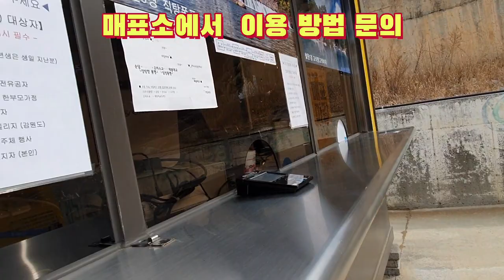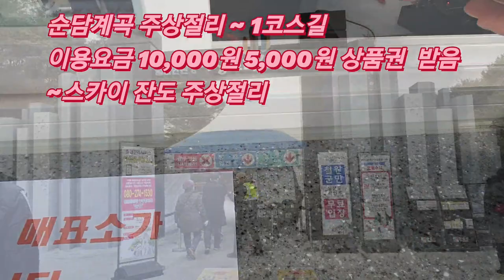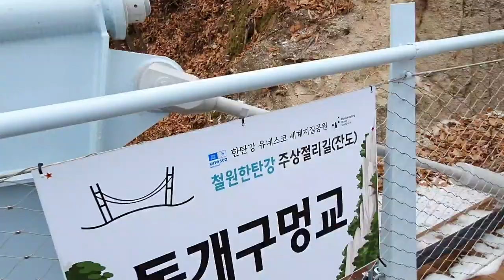[철원 순담계곡 한탄강 주상절리 잔도길]철원의 한탄강 주상절리가 세계문화유산 지질공원으로 지정되면서 12킬로에 걸쳐 있는 잔도길의 이용방법과 멋진 풍경,Columnar joint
이곳 한탄강 주상절리 잔도길은 강원도 철원군 갈말읍 지포리에 걸쳐 있는 50만년전에 용암이 녹아서 형성된 긴 협곡으로서 기암괴석과 주상절리가 끊이질 않고 이어진다.
 기존에도 이곳은 수많은 사람들이 찾던 곳이지만 2020년 7월에 이곳 한탄강 협곡은 세계문화유산 지질공원으로 지정되었으며 이를 계기로 잔도길을 만들게 된 것이다.

 2021년 11월 19일에 그 잔도길이 완성되어 일반인에게 공개되어 오늘에 이르고 있다
 철원 한탄강 주상절리 잔도길은 2개의 코스가 있다.

 이 두개의 코스는 각각의 매표소가 운영되고 있으며 현재는 코스별로 이용요금을 지불하여야 한다.
 1코스는 드르니마을에서 순담계곡까지이며, 2코스는 순담계곡에서 고석정을 지나 대봉교와 직탕폭포까지 이어지며 8킬로 정도의 거리이며 트래킹 시간은 4시간 이상걸린다.
 1코스와 2코스 공히 이용요금은 각각이 10,000씩이며 이 만원을 지불하면 지역 상품권으로 5,000원을 돌려 주기때문에 실제 코스별 이용요금은 5,000원이라고 보시면 될듯 합니다.

 이 잔도길을 트래킹하려면 드르니마을에서 순담계곡까지 이어지며 총길이가 3.6킬로미터에 이르고 있다.트레킹으로 2시간 30분정도의 거리이며 이 잔도길에는 13개의 다리(교)가 있으며10개의 쉼터와 3개의 스카이 전망대가 있다.
 또한 수평절리교 부근에 샘소쉼터가 있으며 이곳에 휴식과 화장실을 이용할수 있는 곳이 있다.

 이 순담계곡 주상절리 잔도길은 1코스는 4계절 전부 이용이 가능하나 2코스는 겨울에만 이용이 가능하다.그러니 2022년 3월말까지만 개방되는 2코스인 물윗길은 겨울에만 이용이 가능하다고 보면 된다.
이곳 2코스는 봄철부터는 강물이 불어나기에 물윗길을 걸어가는 것이 어려움이 있는 듯 하다.

 철원 한탕간 순담계곡 잔도길은 겨울철에는 얼음빙상폭포와 얼음물과 어우려진 주상절리가 비경이다.